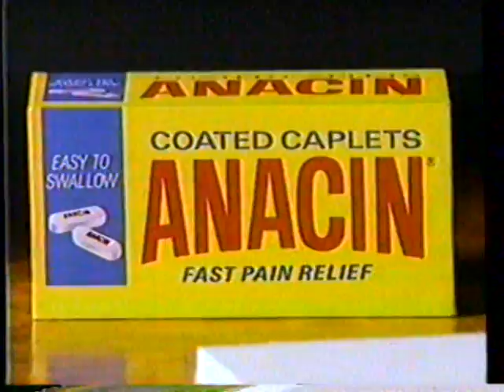1987 Anacin3 Caplets "I like the strength and coating" TV Commercial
This commercial aired in February 9th, 1987. It appeared during a broadcast of "The Last Fling" on WFAA Channel 8.